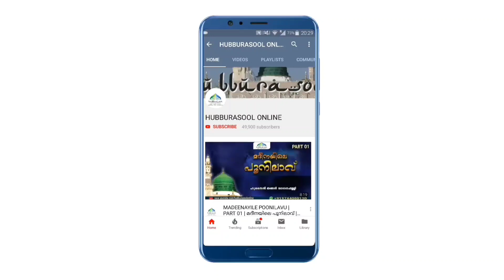Uluhiyyath | ഉള്ഹിയ്യത്തും ലൈംഗികബന്ധവും | Latest Speech | Aslami Usthad | Hubburasool Online